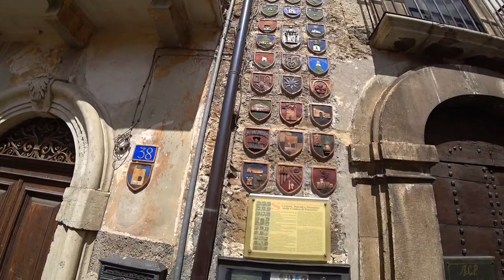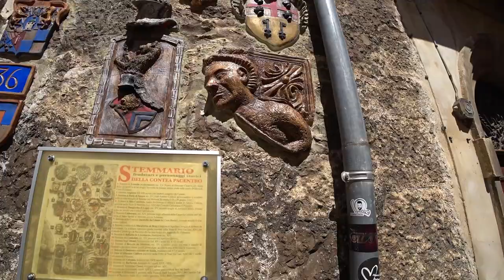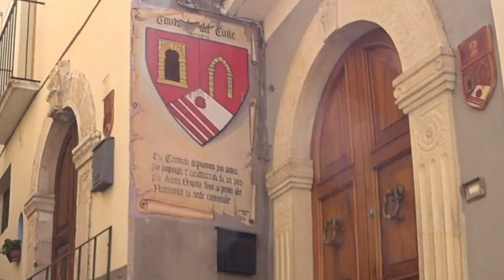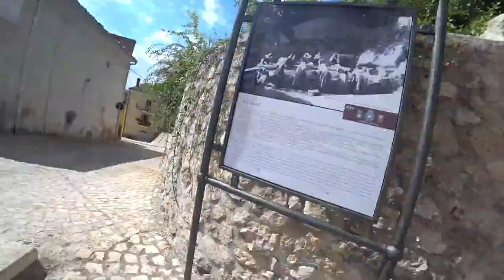Exploring Abruzzo, Pacentro, L'Aquila, Abruzzo, Italy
Please consider supporting us to continue providing you with videos about Abruzzo as we cover all our expenses for our videos out of our own pocket. Grazie!

If you are looking to move to Abruzzo or elsewhere in Italy, then for all the services (realtors, legal, finance, etc.), you require to help you, from finding your dream home to living la dolce vita, check out our pinned comment.

Pacentro is one of the ‘Borghi piu belli d’Italia’ and it’s not difficult to see why. Famous for its towers, it is a well preserved medieval village located in the L’Aquila province of Abruzzo around 10kms from Sulmona.  There is plenty to see and do from the Zipline Maiella for the brave, a visit to its beautiful parochial church the Chiesa di Santa Maria Maggiore (completed in 1603) which you will find in the pretty Piazza di Popolo, the Castello Cantelmo-Caldora to, of course, visiting its many fabulous bars, cafes and restaurants as well as wandering through the beautiful narrow passageways.
The views from the top of the castle’s tower are just stunning and well worth the short climb up!

Pacentro è uno dei "Borghi più belli d'Italia" e non è difficile capire perché. Famoso per le sue torri, è un borgo medievale ben conservato situato in provincia di L'Aquila in Abruzzo a circa 10 km da Sulmona. C'è molto da vedere e da fare dalla Zipline Maiella per i coraggiosi, una visita alla sua bella chiesa parrocchiale la Chiesa di Santa Maria Maggiore (completata nel 1603) che troverai nella graziosa Piazza del Popolo, il Castello Cantelmo-Caldora a , ovviamente, visitando i suoi numerosi favolosi bar, caffè e ristoranti e girovagando per i bellissimi passaggi stretti.
I panorami dalla cima della torre del castello sono semplicemente sbalorditivi e meritano la breve salita!

(C'è anche l'opzione nelle 'impostazioni' per i sottotitoli in italiano ma scusate i nostri errori)